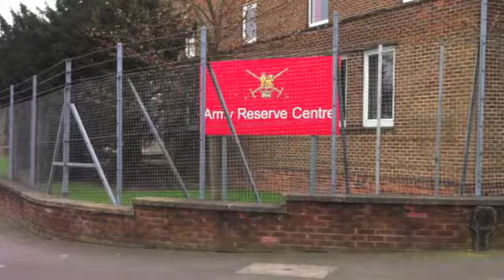Sherwood 281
281 Sherwood RLC Nottingham